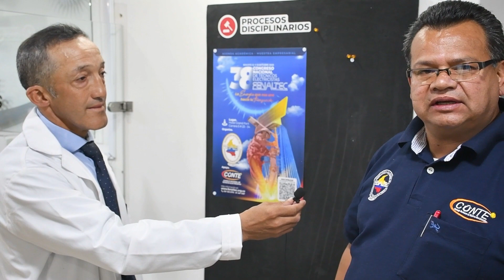Congreso FENALTEC / CONTE ( Invitación )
Invitación a los técnicos electricistas al Congreso Nacional de Técnicos electricistas en su versión 38 en Bogotá el 12 y 13 de Octubre 2023.